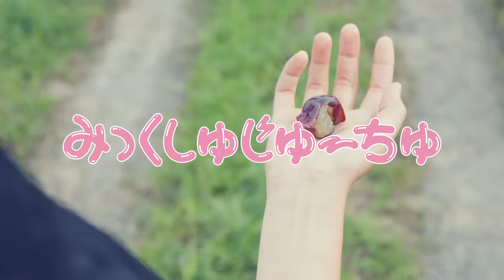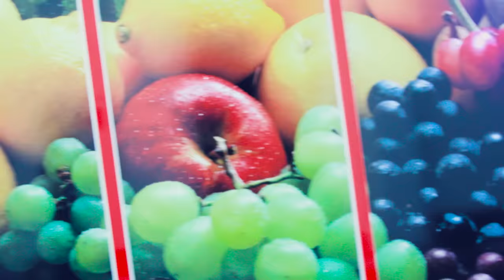大森靖子「みっくしゅじゅーちゅ」Music Video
🍹Streaming＆Download🍹

出演：黒宮れい
　　　春歌

監督/撮影/編集：二宮ユーキ

衣装/美術：東佳苗(縷縷夢兎)

撮影助手：水島英樹(七五三デーズ)

☆9/27発売アルバム「MUTEKI」情報
アルバム「MUTEKI」

[CD＋DVD]
価格：￥5,300(本体価格)＋税　品番：AVCD-93734/B

[CD only]
価格：￥3,000(本体価格)＋税　品番：AVCD-93735

（収録内容）
-CD-
01 流星ヘブン
02 みっくしゅじゅーちゅ
03 愛してる.com
04 SHINPIN
05 新宿
06 TOKYO BLACK HOLE
07 焼肉デート
08 生kill the time 14 you、、❤
09 子供じゃないもん17
10 絶対彼女
11 ミッドナイト清純異性交遊
12 夏果て
13 あたし天使の堪忍袋
14 Over The Party
15 マジックミラー
16 呪いは水色
17 アナログシンコペーション
18 お茶碗
19 君と映画
20 ハンドメイドホーム

-DVD-

大森靖子MUTEKI DVD
超移動式楽園kitixxxgaia 流星ヘブン行

大森靖子 LIVE TOUR 超移動式楽園kitixxxgaia@Zepp DiverCity 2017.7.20
01. ドグマ・マグマ
02. 非国民的ヒーロー
03. イミテーションガール
04. きゅるきゅる
05. 地球最後のふたり
06. ピンクメトセラ
07. LADY BABY BLUE
08. マジックミラー
09. 夢幻クライマックス かもめ教室編
10. M
11. オリオン座
12. 君に届くな
13. 最終公演
14. あまい
15. TOKYO BLACK HOLE
16. 音楽を捨てよ、そして音楽へ
17. アナログシンコペーション
（アンコール）
18. draw (A) drow
19. ミッドナイト清純異性交遊
20. IDOL SONG
21. 絶対彼女

流星ヘブンMusic Video
01 流星ヘブン[零]
02 流星ヘブン[弐]

☆アルバム「MUTEKI」CDショップ特典☆
9/27発売アルバム「MUTEKI」（CD+DVD、CDのみどちらでもOK）をお買い上げの方に先着で差し上げます。
商品、各特典ともになくなり次第終了となりますのでご予約はお早めに！

【対象商品】
2017年9月27日発売アルバム「MUTEKI」
CD+DVD　AVCD-93734/B　¥5,300＋税
CDのみ　AVCD-93735　¥3,000＋税

■TOWER RECORDS：特典ポスター（B2サイズ）
※絵柄：アルバムオリジナルイラスト予定

■TSUTAYA RECORDS：ステッカー（CDジャケットサイズ）
※TSUTAYAオンラインショッピングは予約分のみが対象となります。

■ディスクユニオン：クリアファイル（A5サイズ）

■大森靖子ファンクラブ「実験現場」　、mu-moショップ共通：生写真B
※絵柄：MUSIC VIDEO撮影風景予定

☆インストアイベント情報
ニューアルバム発売記念！ミニLIVE＆2ショット撮影会開催決定！
[東京・渋谷]2017年9月27日(水)19:00～　HMV&BOOKS TOKYO
[東京・新宿]2017年9月29日(金)19:00～　タワーレコード新宿店
詳細はオフィシャルHPをご確認下さい。

◆大森靖子オフィシャルファンクラブ「実験現場」、mu-moショップ特典◆

大森靖子オフィシャルファンクラブ「実験現場」　シングル・アルバム同時購特典
対象販売サイトにて、8/30発売シングル、9/27発売アルバムを同時購入頂いた方の中から抽選で豪華賞品をプレゼント致します。
1等：大森靖子10分間独占(抽選10名様)
2等：直筆レコーディング時使用落書き入り歌詞カード（抽選3名様）
応募者全員：粗品

☆弾き語りツアー情報
CD購入者限定先行実施中
8月30日（水）15:00～9月12日（火）23:59
※抽選受付となります。

『超歌手大森靖子 MUTEKI弾語りツアー』

【日程・開場・開演・会場】
【秋田】11月3日(金・祝)　湧太郎國之譽ホール　16:00/ 17:00
【山形】11月4日(土)　若宮寺　16:00/17:00
【新潟】11月5日(日)　新潟県政記念館　17:30/ 18:00
【石川】11月10日(金)　金沢21世紀美術館 シアター21　18:00/ 18:30
【広島】11月17日(金)　本願寺 広島別院　18:30/19:00
【大分】11月25日(土)　別府ホテルニューツルタ 8F鶴の間　18:00/ 19:00
【北海道】12月3日(日)　札幌 サンピアザ劇場　16:30/ 17:00
【福岡】12月7日(木)　博多百年蔵　18:00/ 18:30
【熊本】12月9日(土)　早川倉庫　17:30/ 18:00
【宮城】12月16日(土)　塩竈市杉村惇美術館　15:00/ 15:30
【大阪】12月22日(金)　千日前ユニバース　18:15/ 19:00
【愛媛】1月12日(金)　松山 萬翠荘　18:00/ 18:30
【高知】1月13日(土)　須崎市文化会館 大会議室兼展示ホール　17:00/ 17:30
【名古屋】1月18日(木)　千種文化小劇場　18:30/ 19:00
【東京】1月20日(土)　中野サンプラザホール　17:00/ 18:00

【秋田】全自由：3,800円（税込み/別途ドリンク代500円）
【山形】全自由：3,800円（税込み/別途ドリンク代500円）
【新潟】全自由：3,800円（税込み）
【石川】全自由：3,800円（税込み）
【広島】全自由：3,800円（税込み）
【大分】全自由：3,800円（税込み/別途ドリンク代500円）
【北海道】座席指定席：3,800円
【福岡】全自由：3,800円（税込み/別途ドリンク代500円）
【熊本】全自由：3,800円（税込み/別途ドリンク代500円）
【宮城】全自由：3,800円（税込み）
【大坂】全自由：3,800円（税込み/別途ドリンク代600円）
【愛媛】全自由：3,800円（税込み）
【高知】全自由：3,800円（税込み）
【名古屋】全自由：3,800円（税込み）
【東京】座席指定席：￥5,500（税込み）

大森靖子 オフィシャルファンクラブ「実験現場」